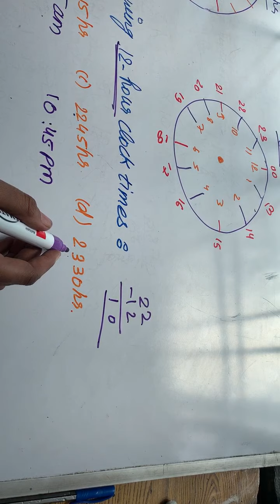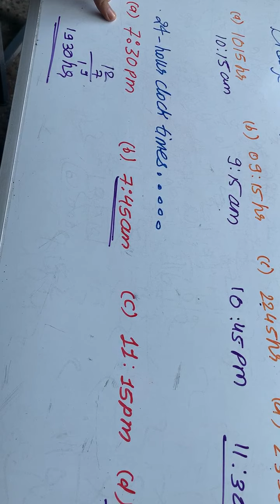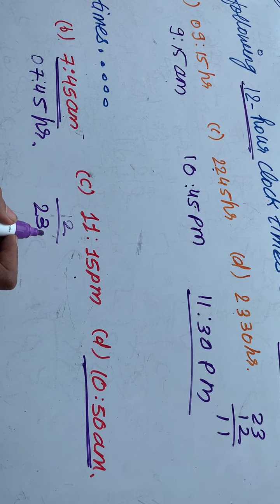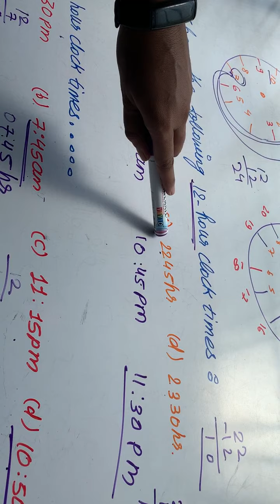The 12 Hour and 24 Hour Clock System...